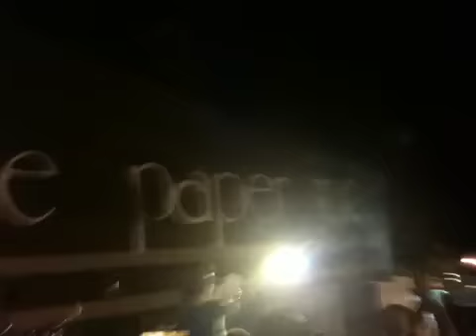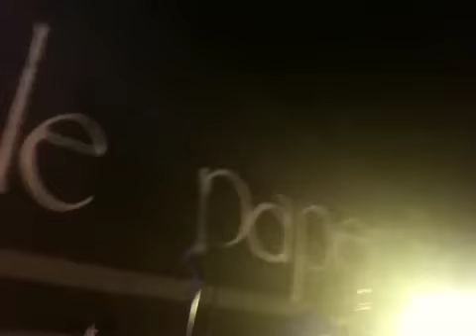We Believe!!!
We Believe by Marcus McClinton at Big Blue Country before UL-UK football game 2010